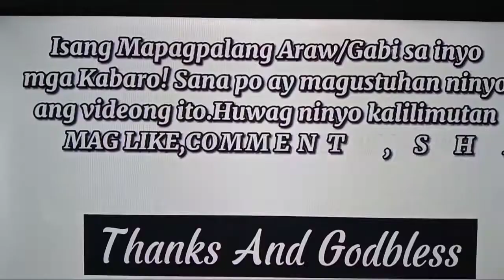EP : 553 Part 2 Kung Paano Pagandahin Ang Naka Junk na Frame Ng Sofa l Kabaros Channel 🇵🇭🤠